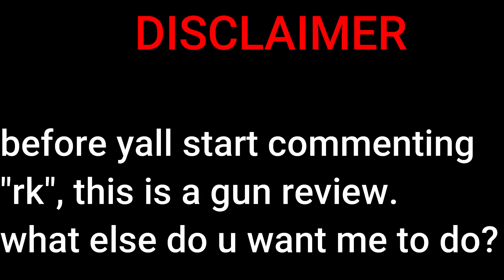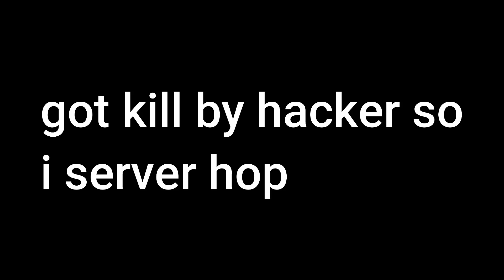I got a ADMIN DRACO! ||South London 2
I hope u enjoy my video's!